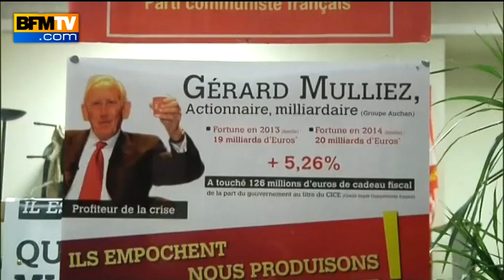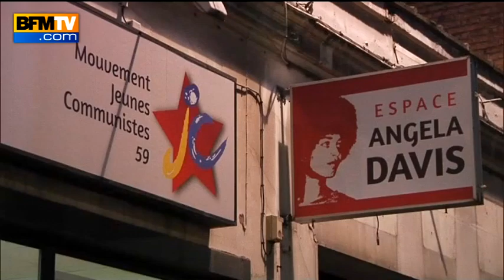Lille: mécontent d'une affiche le fondateur d'Auchan débarque chez les Jeunes communistes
Gérard Mulliez, fondateur du groupe Auchan, s'est rendu samedi à l'improviste dans les locaux des Jeunes communistes de Lille lors d'une réunion afin de dénoncer une affiche le qualifiant de "milliardaire, profiteur de la crise". "On pensait qu'il voulait un renseignement et au final il nous a dit, " vous n'êtes pas gentil avec moi il y a ma tête sur les affiches placardées sur le local"", raconte Quentin Le Matt, secrétaire des Jeunes communistes du Nord. Après 5 minutes d’un échange" ferme et courtois ", les jeunes ont invité le vieil homme de 83 ans à sortir du local.